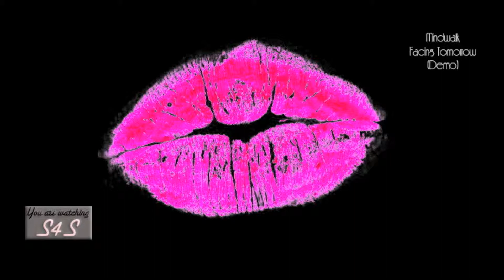Mindwalk - Facing Tomorrow